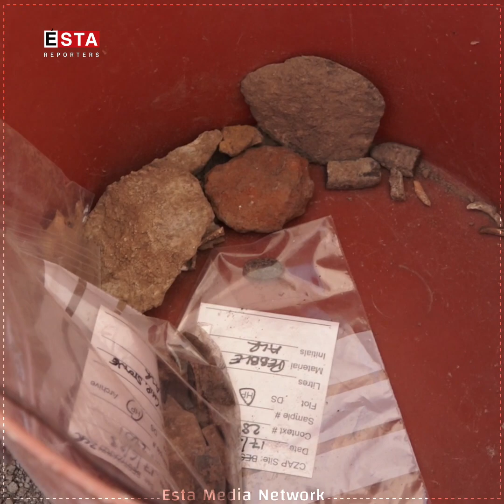”گەنجینە"یەكی مێژوویی لە سنووری سلێمانی دۆزرایەوە، كە مێژووەكەی بۆ 11 هەزار ساڵ پێش زایین دەگەڕێتەوە